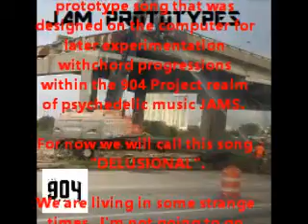Jam Prototypes 6/12/20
This is a computer generated idea file with rhythm and lead guitar added.